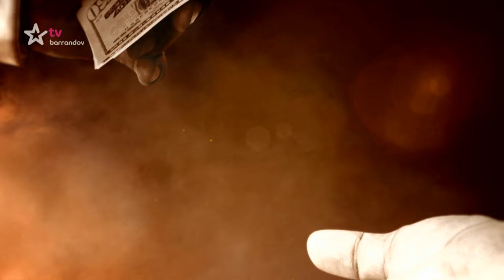Soudce Alexandr (2019/118)